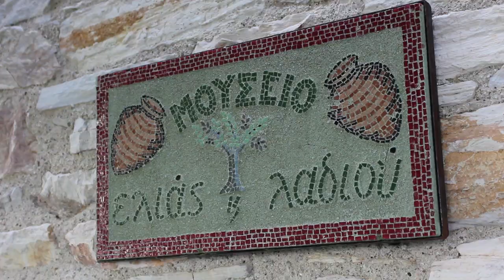Clip South Pelion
A video clip of South Pelion , promoting images from the whole Municipality including green landscapes, beautiful beaches, traditional villages and local cuisine.

Produced and directed by George Lagdaris
Executive Producer: Manos Vougioukas
Direction of Photography: Dimitris Kordelas, Tasos Nikolaou
Original music: Notia - Composer: Andreas Katsigiannis
Editing: Kostas Kapsalas
Post Production: Athanasia Xafara
Production: Municipality of South Pelion